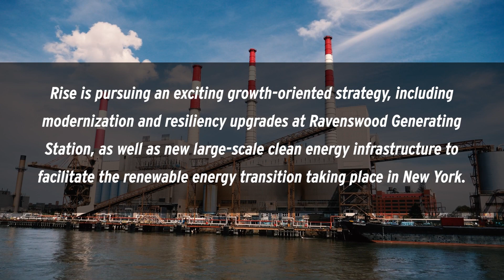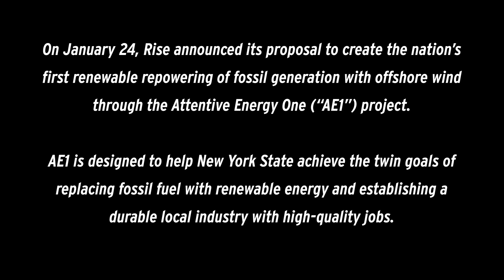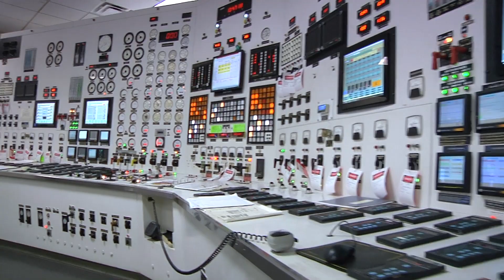Rise Light & Power Scholars Visit Ravenswood Generating Station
LaGuardia Community College students had the opportunity to visit the Ravenswood Generating Station to learn about New York City’s energy landscape. The visit was hosted by Rise Light & Power (Rise), a New York-based energy asset manager and developer.